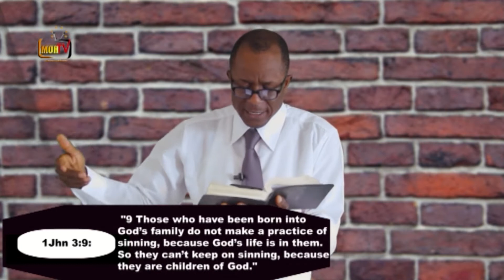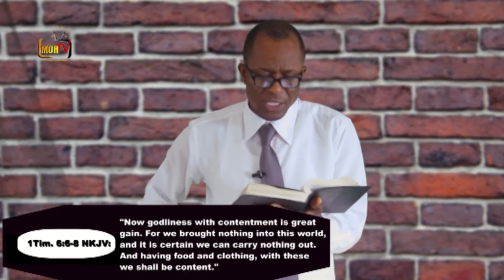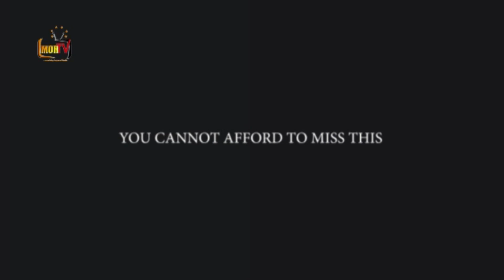MOST OF TODAY'S PREACHERS AND WHAT THEY PREACH AND TEACH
Hour of Reasoning Together
WHERE WE DISSECT CRITICAL MATTERS AMONG CHRISTIANS